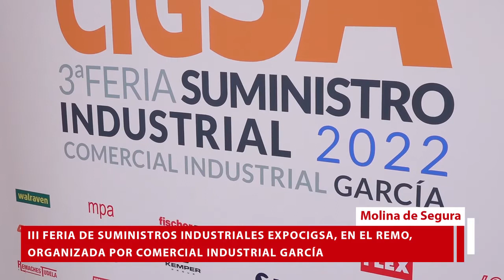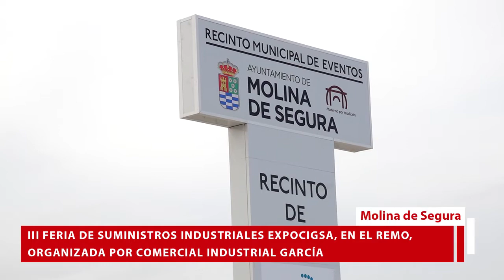III EXPOCIGSA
En el Reciento de Eventos de Molina de Segura REMO, III EXPOCIGSA, organizada por Comercial Industrial García, la mayor feria de suministros industriales que se celebra en la Región Murcia.

Esta feria es un referente a nivel regional en suministro industrial. Las firmas más punteras a nivel nacional e internacional exponen sus productos más destacados y sus últimas novedades.

La feria busca impulsar la interactividad cliente-fabricante al más alto nivel, ofreciendo a los visitantes la posibilidad de probar todos los productos expuestos y acceder gratuitamente a talleres prácticos.